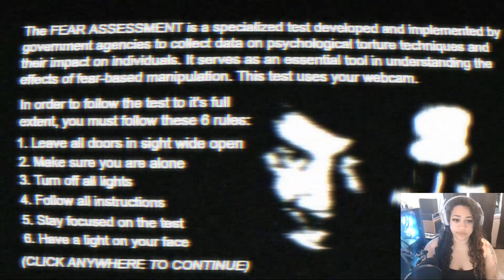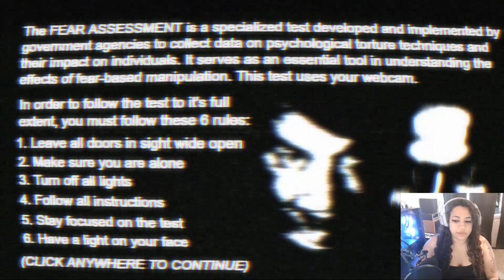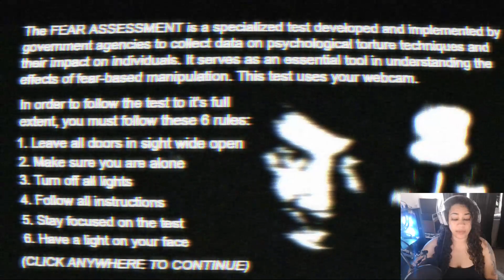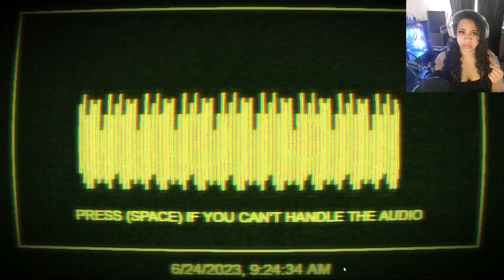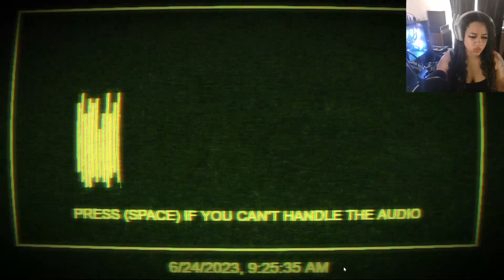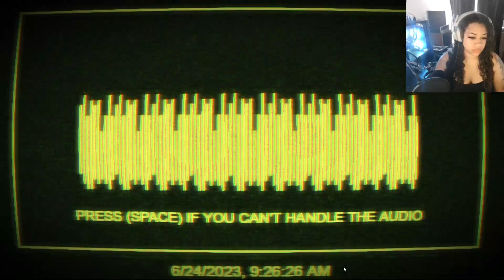fear assessment, yeah it didn't work but I still jumped